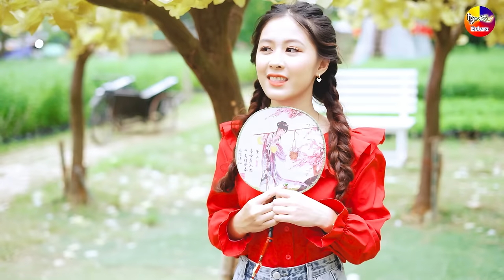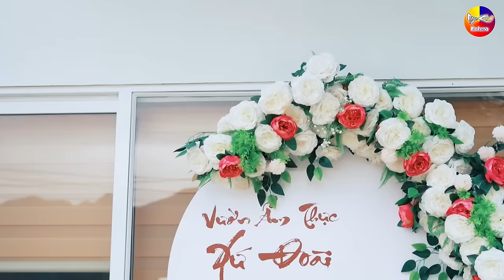LK Disco Bolero Remix Thôn Quê KHÔNG QUẢNG CÁO - LK Nhạc Sống Thôn Quê Trữ Tình Bolero Remix